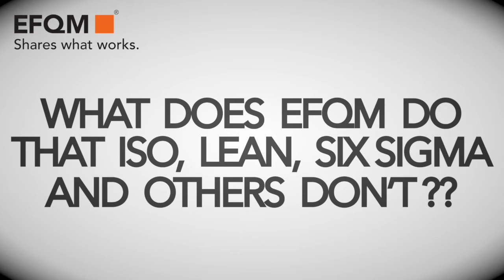What does EFQM do that ISO, Lean Six Sigma and others don’t?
We are often asked whether EFQM can work with other management systems or what does EFQM do that ISO, Lean Six Sigma and others don't?

Well, we decided to ask the opinion of our Board Members and here is what they say...

Check our Knowledge Base for expert articles on EFQM and Learn or EFQM and ISO